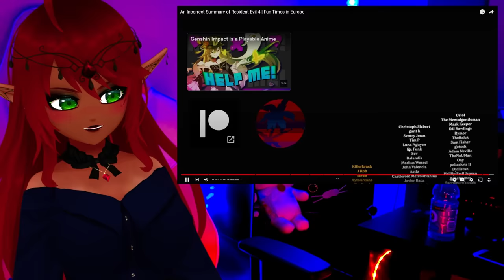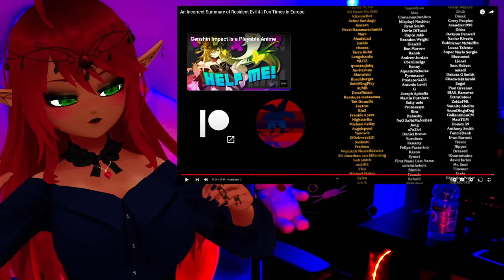HOW DOES HIS HAIR DO IT?! | An Incorrect Summary of Resident Evil 4 Max0r Reaction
MAXOOOOORRR YES!! He is one of my favourite youtubers and editor that you all have showed me. I can't wait to see more recommendations in the comments. | An Incorrect Summary of Resident Evil 4 Max0r Reaction.